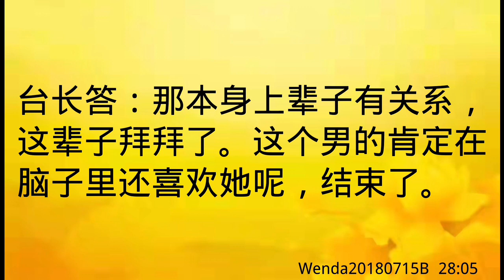卢台长开示：梦见送男师兄一把伞Wenda20180715B 28:05